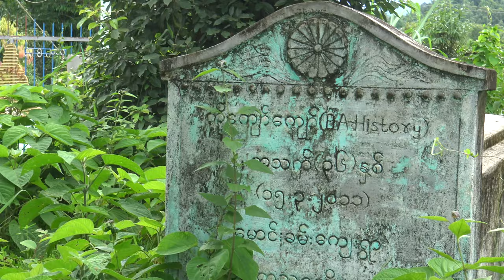Crematorium near hidden Myanmar labour prison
During a recent (July 2018) trip to Northwestern Myanmar I accidentally discovered a hidden labour prison on the outskirts of a small isolated town called Hkanti, Sagaing State, situated on the banks of the Chindwin River.